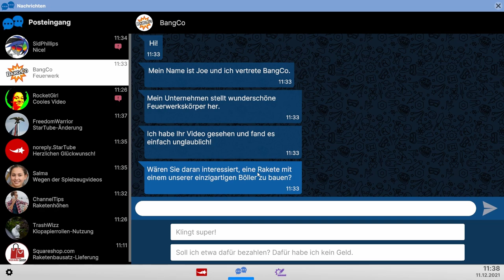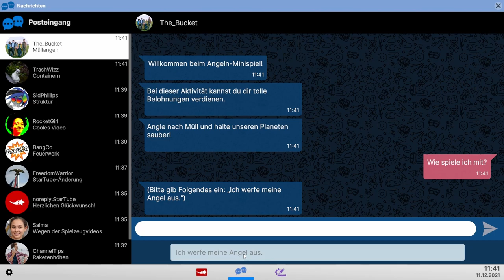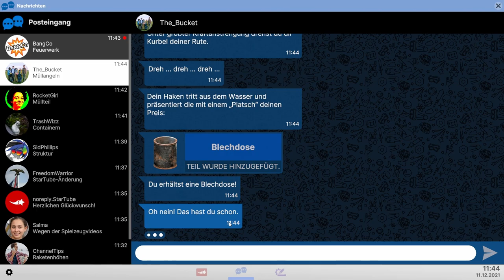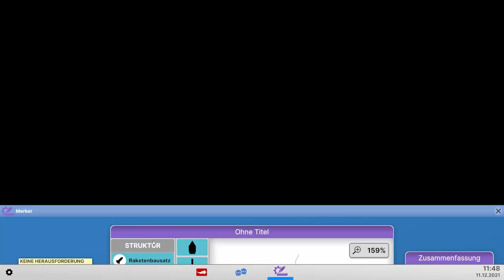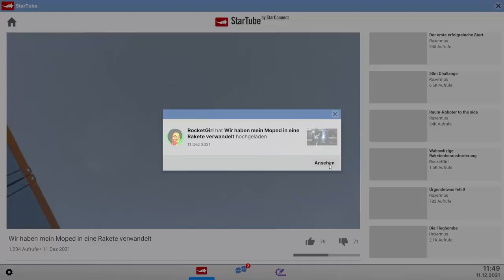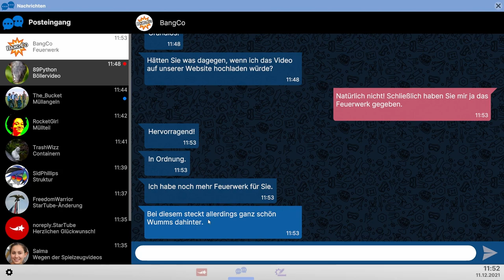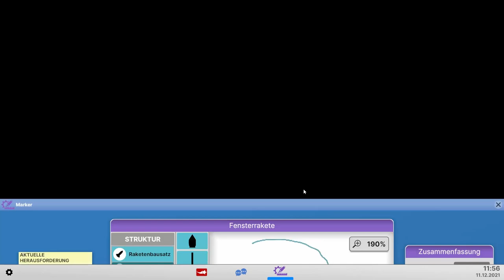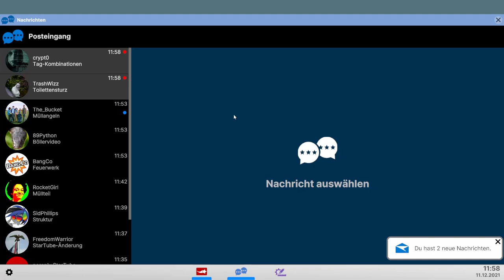Der Raketen-Böller // #003 // Next Space Rebels